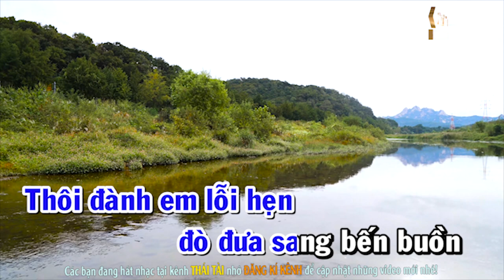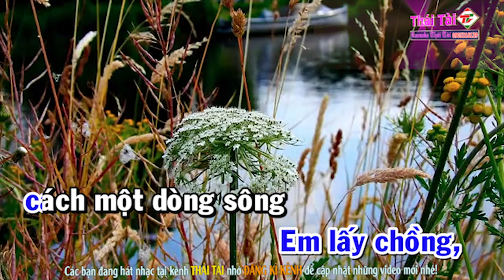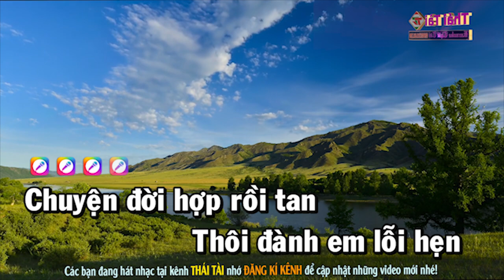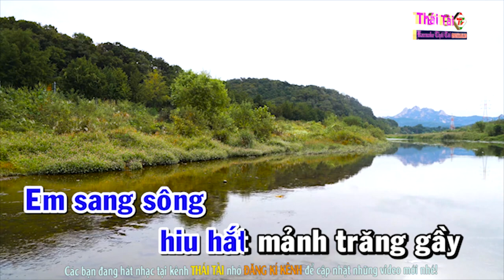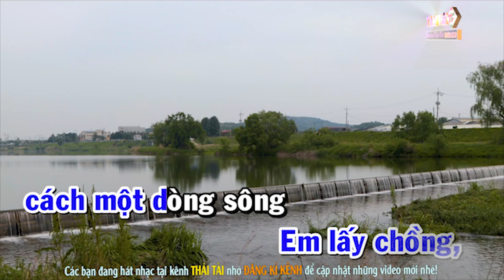Tình Ngăn Đôi Bờ Karaoke Tone Nam - Beat Thái Tài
► Bài hát : Tình Ngăn Đôi Bờ
► Sáng tác : Lê Minh
► Thể loại :  karaoke
► trình bày : Thái Tài
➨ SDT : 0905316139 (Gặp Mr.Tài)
❖▬▬▬▬▬▬▬▬▬▬ஜ۩۞۩ஜ▬▬▬▬▬▬▬▬▬▬❖